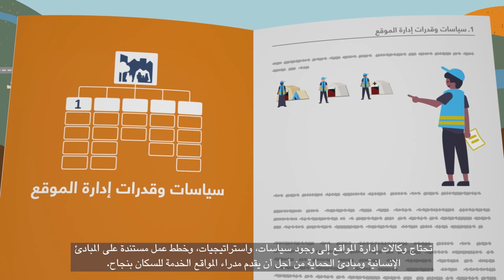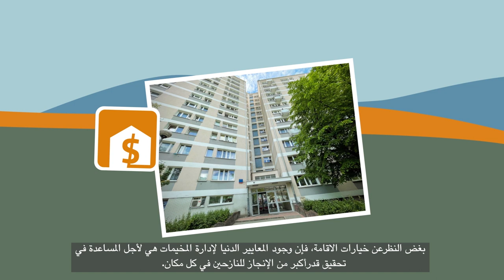Minimum Standards for Camp Management - Arabic